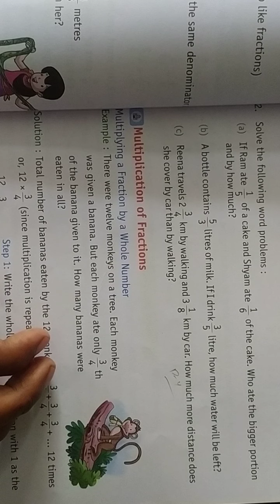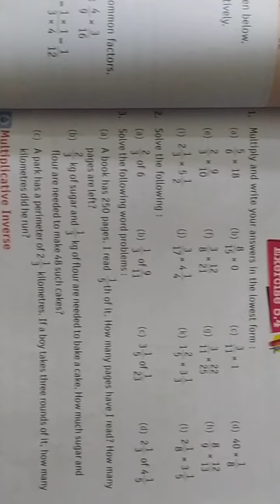Class-5 Maths L-5, P-5